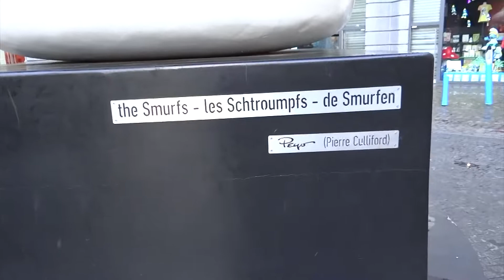Brussels, Belgium - Smurf Statue (2018)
The City of Brussels is the largest municipality and historical centre of the Brussels-Capital Region, and the de jure capital of Belgium. Besides the strict centre, it also covers the immediate northern outskirts where it borders municipalities in Flanders. It is the administrative centre of the European Union, thus often dubbed, along with the region, the EU's capital city.

The City of Brussels is a municipality consisting of the central historic town and certain additional areas within the greater Brussels-Capital Region, namely Haren, Laeken and Neder-Over-Heembeek to the north, and Avenue Louise/Louizalaan and the Bois de la Cambre/Ter Kamerenbos park to the south.

On 1 January 2017, the City of Brussels had a total population of 176,545. The total area is 32.61 km2 (12.59 sq mi) which gives a population density of 5,475 inhabitants per square kilometre (14,180/sq mi). As of 2007, there were approximately 50,000 registered non-Belgians in the City of Brussels. In common with all the Brussels municipalities, it is legally bilingual (French–Dutch).